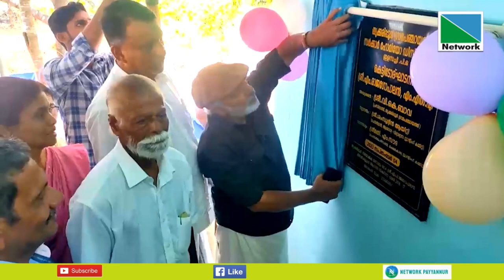നിര്‍മ്മാണം പൂര്‍ത്തിയായ തൃക്കരിപ്പൂര്‍ ഹോമിയോ ആശുപത്രിയുടെ പുതിയ കെട്ടിടം നാടിന് സമര്‍പ്പിച്ചു.